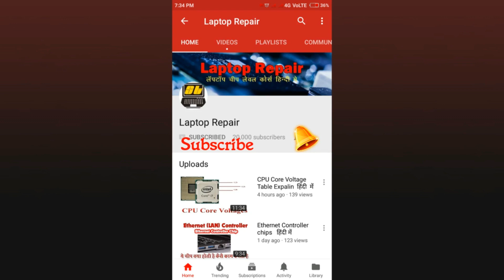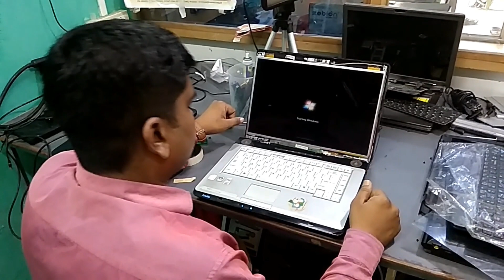Laptop Screen Problem Fix for Toshiba Sattelite A200-1M5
Today i am going to show you how to fix toshiba  Sattelite A200-1M5 laptop display screen  problem very easy way.